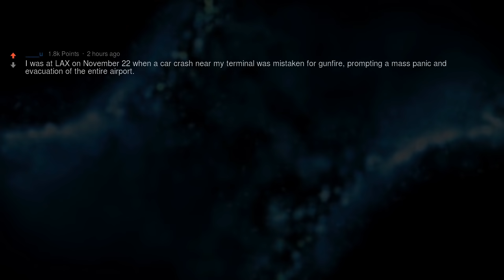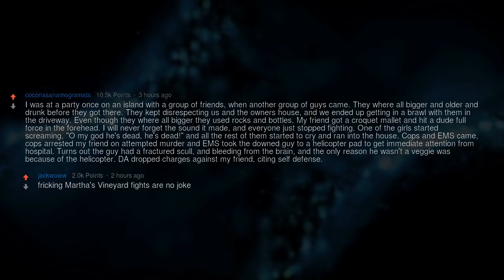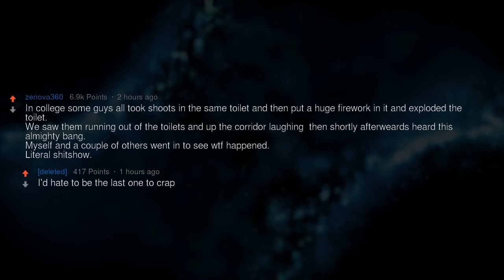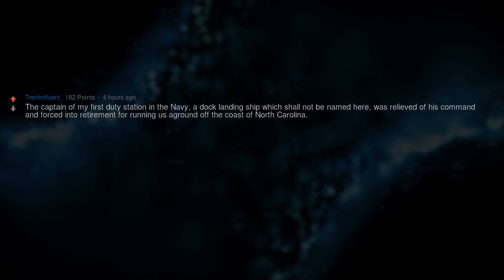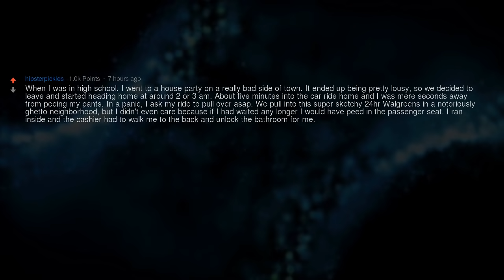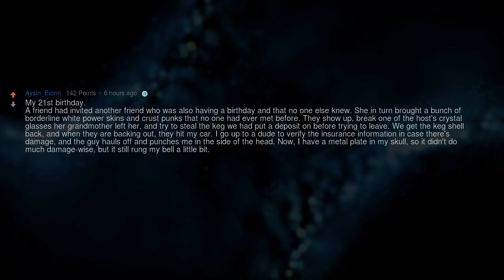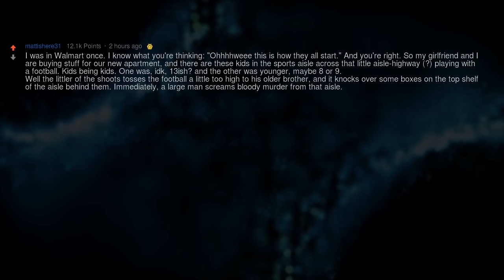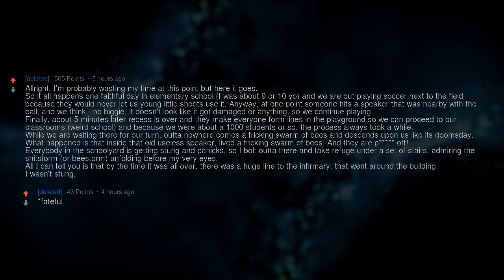What Are the Greateat Shitshows You Have Ever Witnessed?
▶ Fresh AskReddit Stories: What is the greateat shitshow you have ever witnessed?